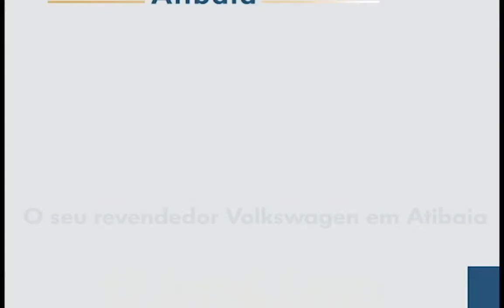OLD BOY E UM CONTO DO DESTINO DICA DE DVD CINE CULTURA 25092014 BL 1